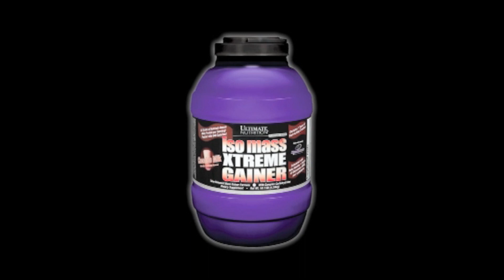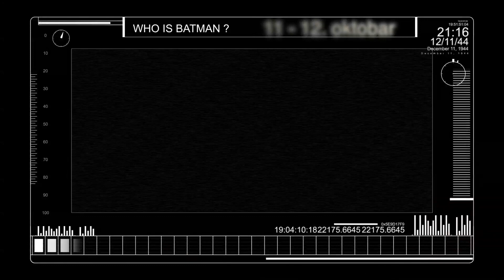JAGODINA OPEN 2014 - Darko Senci